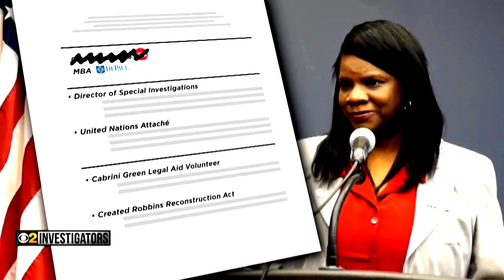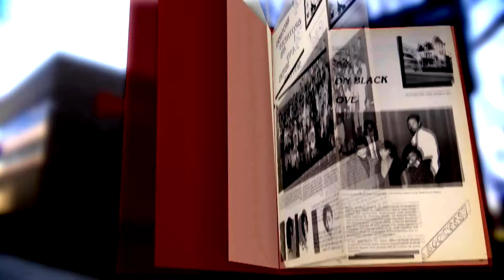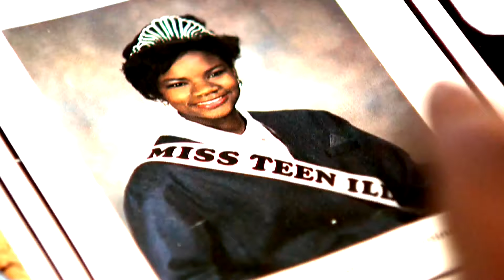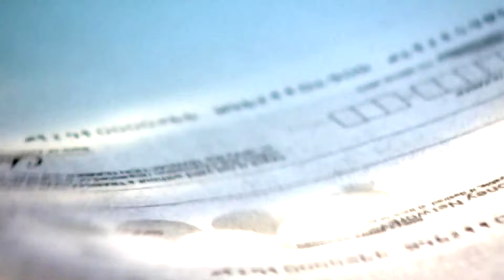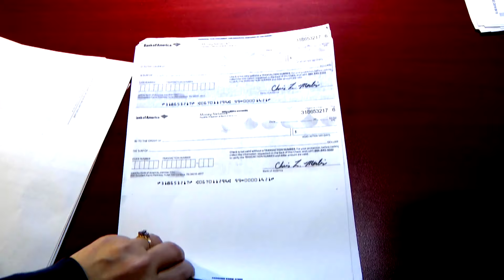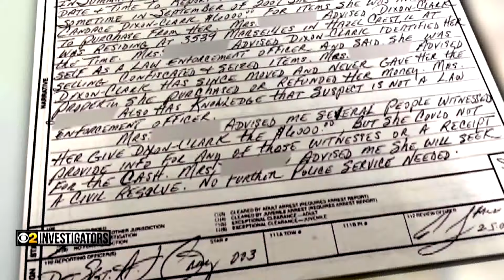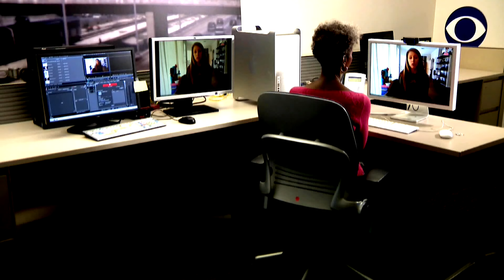Catching Candace Clark: A CBS News Chicago Special Report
Candace Clark is a serial con artist, who has been scamming people for years.  CBS 2 Investigator Dorothy Tucker has been tracking Clark's moves.